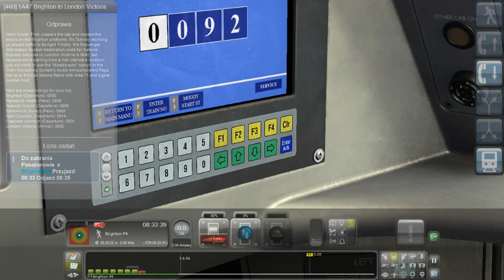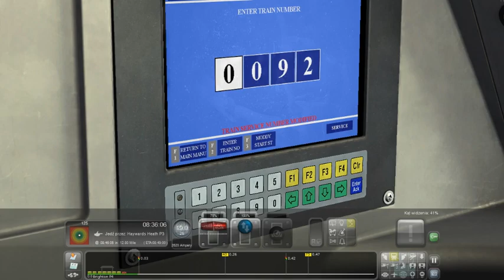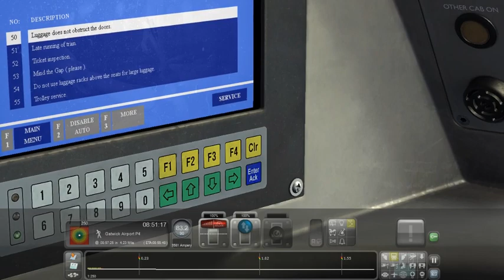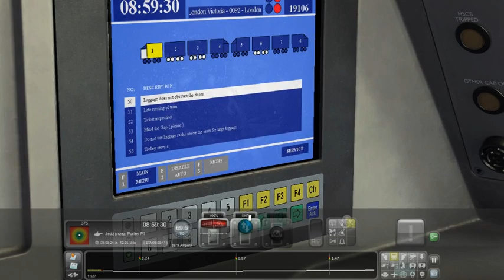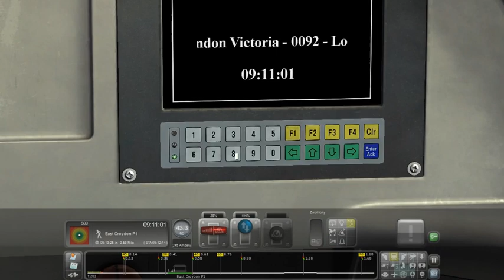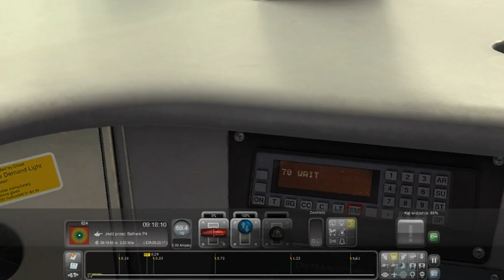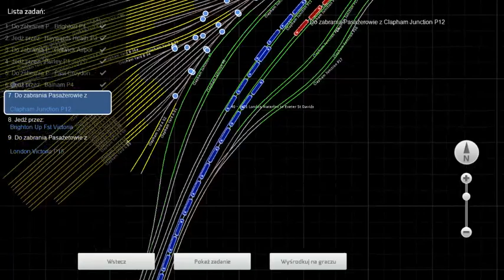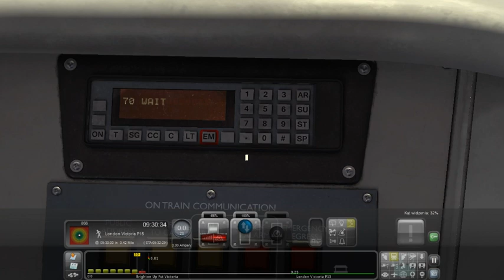Train Simulator 2020 London to Brighton (Brighton to London Victoria) Class 360 Gatwick Express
Steam: dominikgmurowski